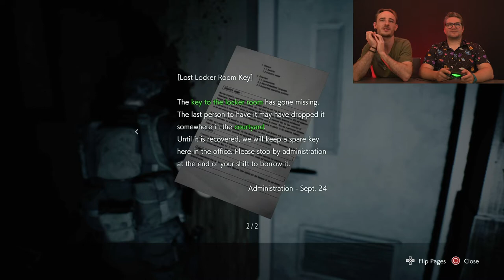WE PLAY: Resident Evil 3 | Episode 5: OHHH...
In this episode, we fight Nemesis' second form, head into the hospital in search of a vaccine and meet Doctor B. Is it a bird? Is it a plane? No, it's Piranha-man!